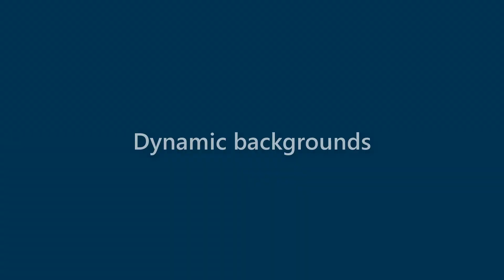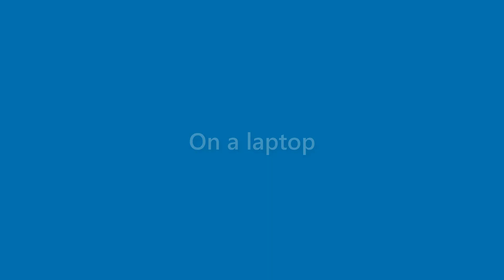Nova Powell - appearance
Name Look - Nova Powell - appearance. In this video we present "Nova Powell" name look and feel in various scenarios.
This video will cover:
How does "Nova Powell" look as a personal letterhead?
How does "Nova Powell" look on a business card?
How does "Nova Powell" look on a computer/laptop screen?
How does "Nova Powell" look with different background colors?
How does "Nova Powell" look with various fonts?